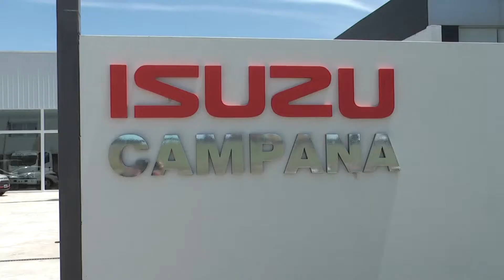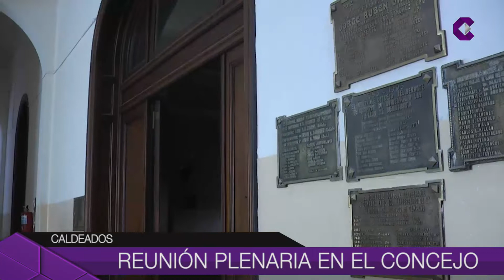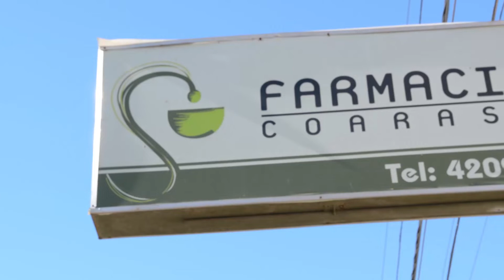Noticias de Hoy 25-01-18